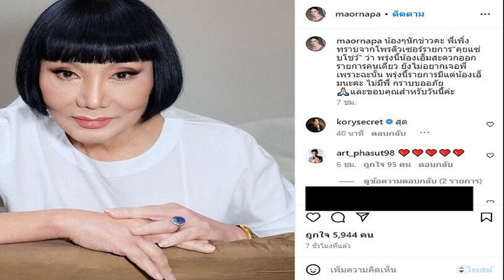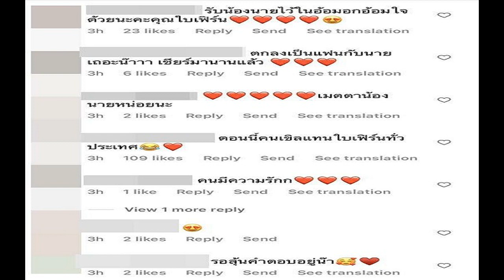เคลียร์กันแล้ว 'ม้า อรนภา' ไม่ไปรายการ 'เอ็ม' ยังไม่อยากเจอ สะดวกออกคนเดียว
เคลียร์กันแล้ว? ‘ม้า อรนภา’ ไม่ไปรายการ “คุยแซ่บโชว์” แล้ว ‘เอ็ม’ นักแสดงหนุ่ม ยังไม่อยากเจอ สะดวกออกคนเดียว กราบขออภัยนักข่าว ที่ไม่มีพี่ พร้อมขอบคุณ
หลังตกเป็นประเด็นถูกวิพากษ์วิจารณ์อย่างหนัก เมื่อมีคลิป ม้า-อรนภา กฤษฎี ใช้มือตบใบหน้านักแสดงหน้าใหม่ กลางห้างดัง ที่ประเทศเกาหลี
ม้า อรนภาเปิดใจ ปมตบหน้าที่เกาหลี ขอโทษที่ทำผิด พร้อมแจงปมชู้สาว
ต่อมา ม้า อรนภา ออกมาแถลงขอโทษยอมรับผิด แต่ยืนยันว่าไม่ตบหน้า เป็นเพียงแค่การใช้มือแตะหน้าเท่านั้น อีกทั้งได้ปรับความเข้าใจกับคู่กรณีแล้ว โดยเตรียมออกรายการคู่กัน ในวันที่ 1 ธ.ค.นี้
อย่างไรก็ตามล่าสุด ม้า อรนภา โพสต์ข้อความผ่านทาง IG ระบุว่า น้องๆนักข่าวคะ พี่เพิ่งทราบจากโปรดิวเซอร์รายการ “คุยแซ่บโชว์” ว่า น้องเอ็มสะดวกออกรายการคนเดียว ยังไม่อยากเจอพี่
เพราะฉะนั้น พรุ่งนี้รายการมีแต่น้องเอ็มนะคะ ไม่มีพี่ กราบขออภัย และขอบคุณสำหรับวันนี้ค่ะ